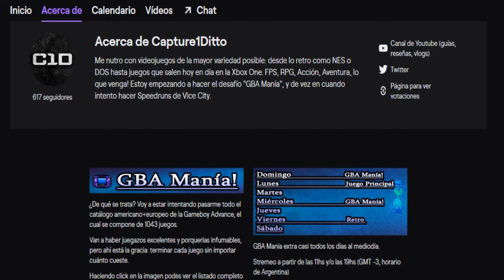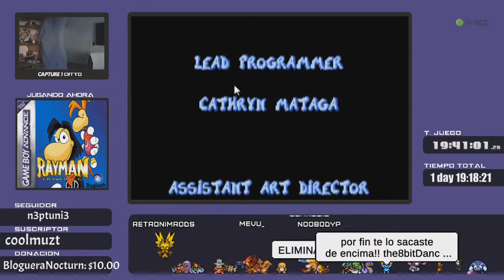Rayman Advance | GBA Mania #5 - Micro reseña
Intro: 00:00
Reseña: 00:30
Micro reseña de Rayman Advance, desarrollado por Digital Eclipse y Ubisoft, y lanzado en 2001 para Gameboy Advance.
Juego nº5 de la GBA Mania, el desafío de pasar los 1043 juegos del catálogo americano y europeo de la consola.

*Canal donde transmito TODOS LOS DÍAS a las 11hs Arg: capture1ditto

Para pedir un juego hay que participar en los directos, obtener "puntos del canal" y canjear la recompensa "Sugerencia GBA Mania" cuando esté habilitada.